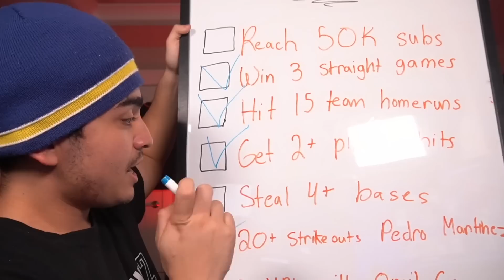WE MIGHT BE IN TROUBLE... DOUBLE TROUBLE SZN 3 EP. #6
TIME IS TICKING!! WE NEED TO WIN MORE GAMES!!

Who inspired me to make this series??
S/O to MMG, Spencer FC, and Troydan!!

🚨RULES🚨
MAKE WORLD SERIES BEFORE THE SEASON ENDS AND AVOID PUNISHMENT
- Every season starts with a new silver team and two new (C)aptain's: 1 💎Batter, 1 💎Pitcher

- SPIN A CHALLENGE WHEEL BEFORE EVERY GAME AND COMPLETE IT
★ Player spin wheel access
- WIN THE RANKED GAME
 - COMPLETE THE CHALLENGE

- FAIL TO COMPLETE ELIMINATES ACCESS TO PLAYER SPIN WHEEL

- AVOID IN GAME HUMILIATION OR SPIN THE WHEEL OF SHAME
★ Very BAD BAD BAD BAD...
(Mercied, Walked-off, Allowing a 500+ft bomb, Opponent pitcher home run, 3 game losing streak, Get no hit, Get shut out, Allowing 2 hits from a pitcher, Strikeout 20+ times)

- COMPLETE IMPOSSIBLE ADDITIONAL CHALLENGES
★ Wheel of Fame
(Hit for the cycle, 3 home runs with batter, Home run with pitcher, 20+ strikeouts with pitcher, Walk-off, No-hitter, Perfect game)